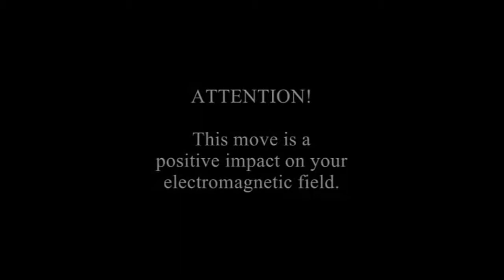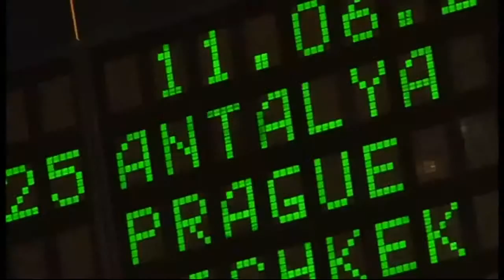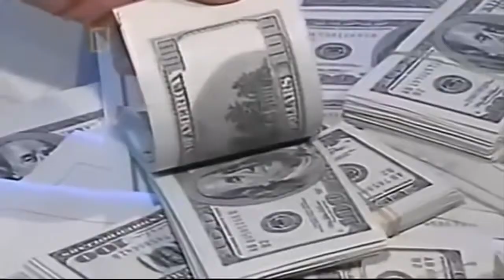369BelieveMNH , a positive impact for your electromagnetic field.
This movie is a tool, a positive impact for your electromagnetic field.
There are CODES subconscious integrated in this movie to raise money energy.
Meditation for money and energy.